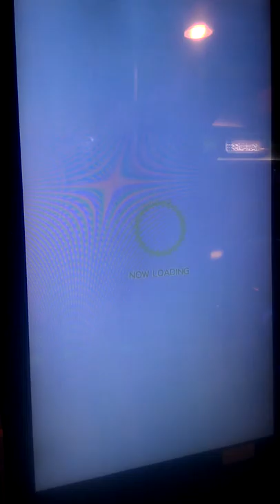[DBB_TWN]GC 2 : Geometric City -GC Remix- {HARD}(Full Chain)